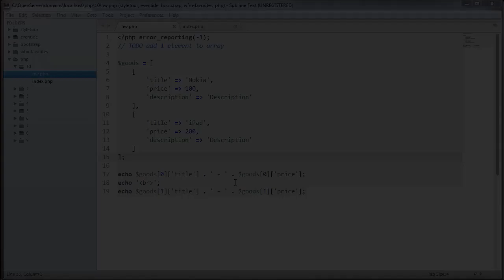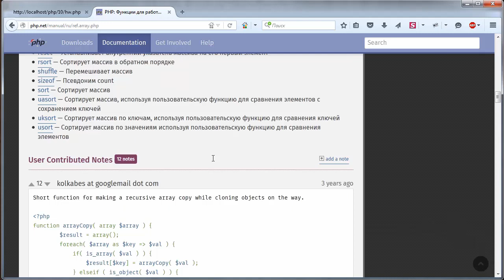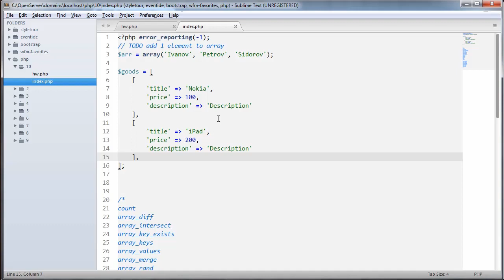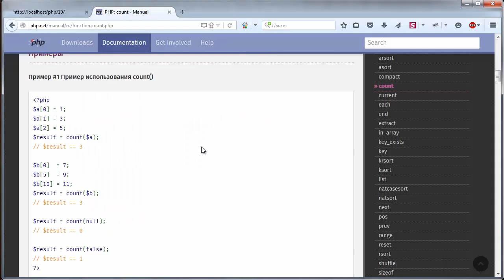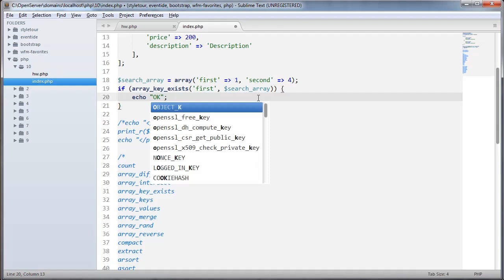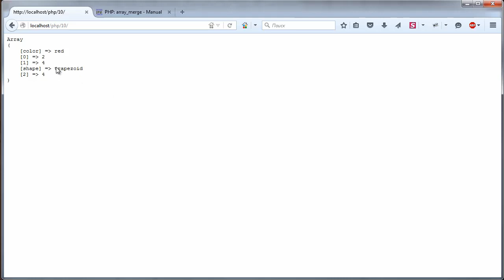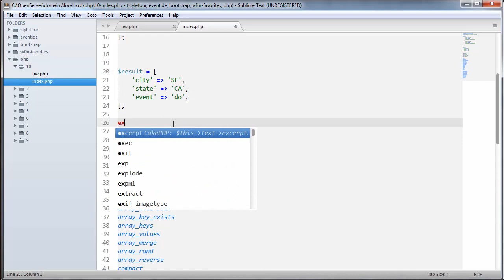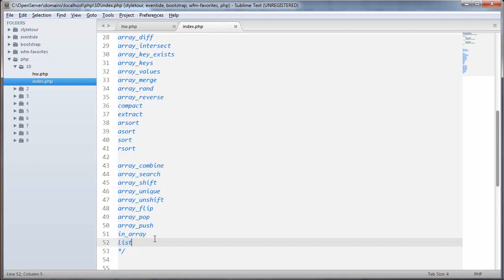Урок 10 - Функции для работы с массивами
Поддерживаются одно- и многоразмерные массивы, как созданные пользователем, так и возвращенные в качестве результата какой-либо функцией.